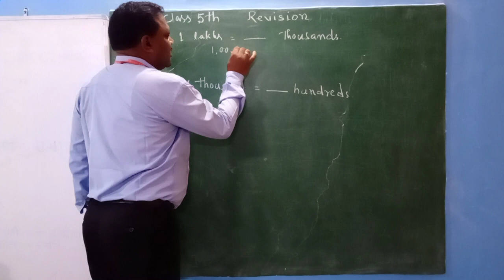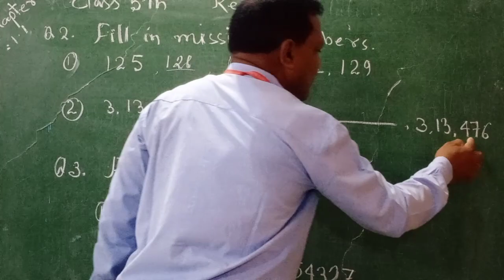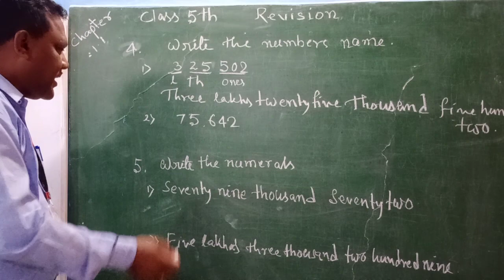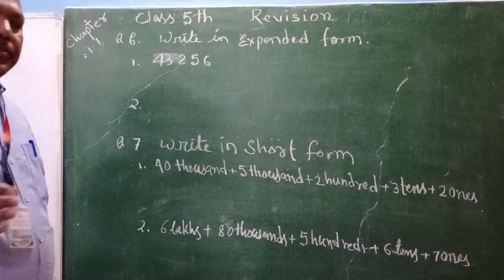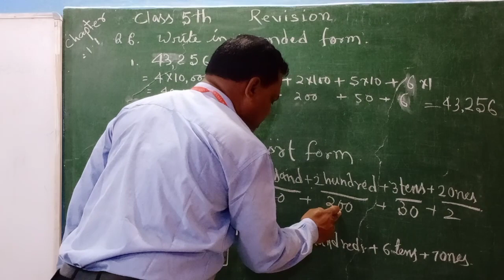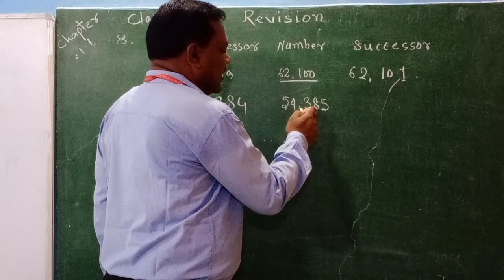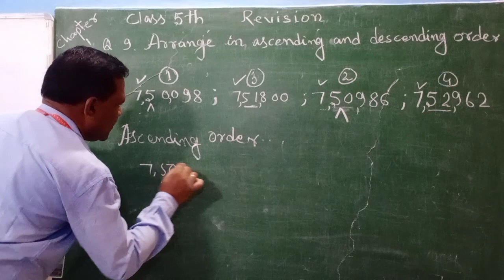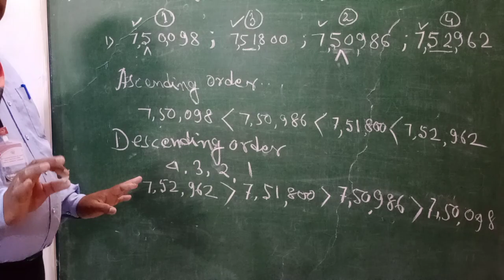class 5 th maths chapter 1 st